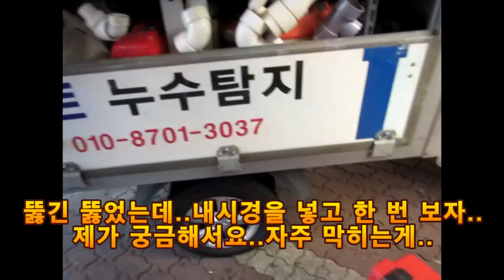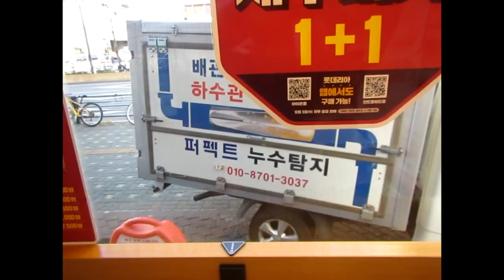저렴한 하수도와 비싼 고압세척.. 뭐가 좋을까?